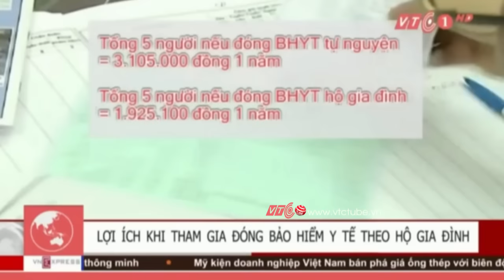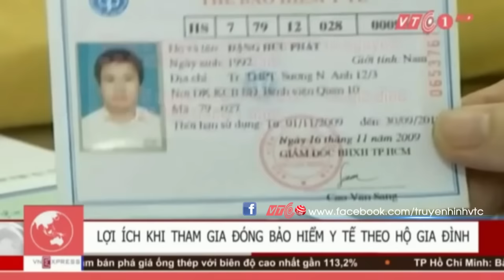BHYT theo hộ gia đình, đóng càng nhiều càng rẻ | VTC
VTC | BHXH Việt Nam đưa ra chương trình hỗ trợ cho hộ tham gia BHYT.  Theo đó càng có nhiều người tham gia bảo hiểm trong 1 hộ thì mức giảm trừ đóng BHYT càng nhiều.